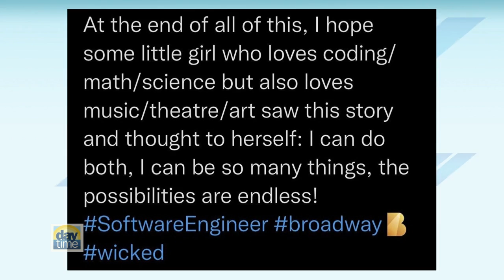Reason To Smile Premiere | Dentist for Teens and Adults | St. Petersburg, FL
Today the new Daytime TV segment "Reason to Smile," presented by Creating Smiles Dental, aired! 😁 Check it out to hear about a young woman whose dream of performing on Broadway, came true! 💚

With over 15 years of experience, Cindy Brayer, DMD, PA, practices at Creating Smiles Dental located in St. Petersburg and Clearwater, Florida. Dr. Brayer is committed to offering her patients cutting-edge dental solutions with her experience in advanced laser dentistry, prosthodontics, endodontics, periodontics, and cosmetic dentistry.

She started Creating Smiles Dental in 2007, with their beautiful state-of-the-art dental facility in St. Petersburg, Florida, later adding a second location in Clearwater! Give us a call at either location to be seen by our amazing team!